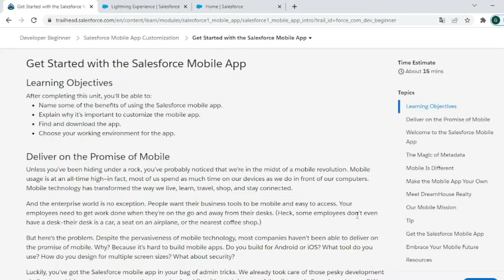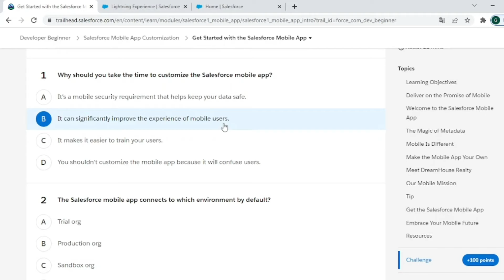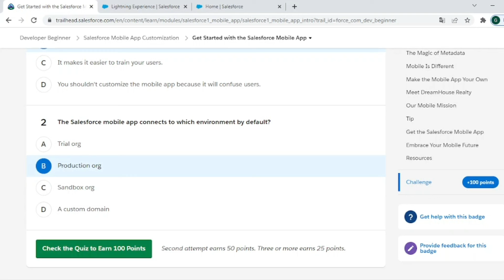Salesforce Mobile App Customization || Get Started with the Salesforce Mobile App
freshershunt